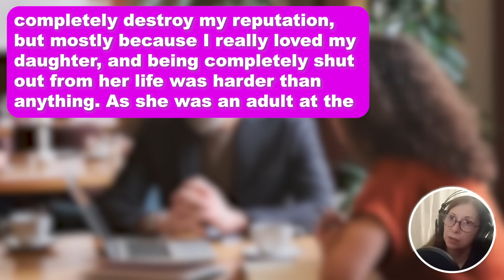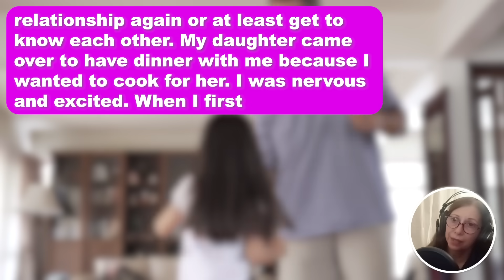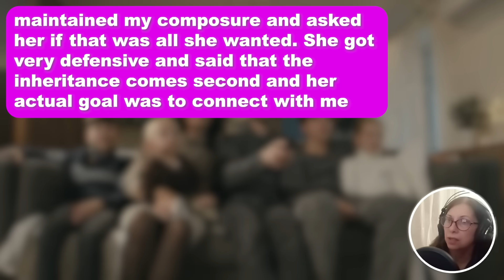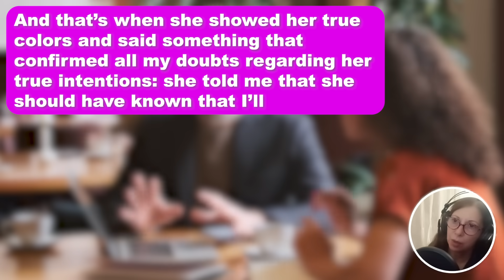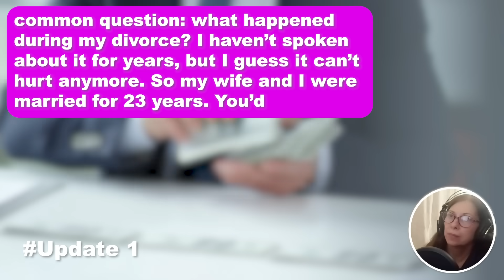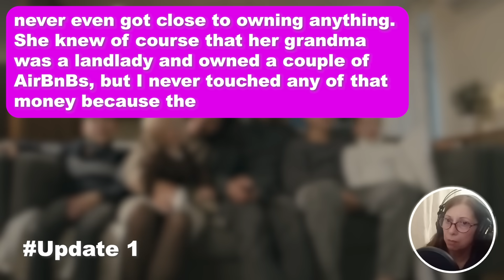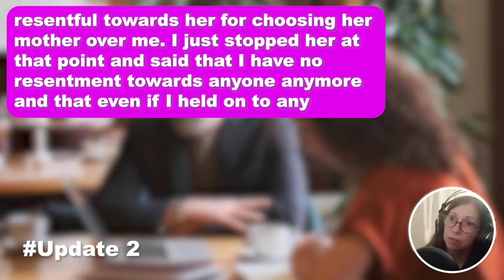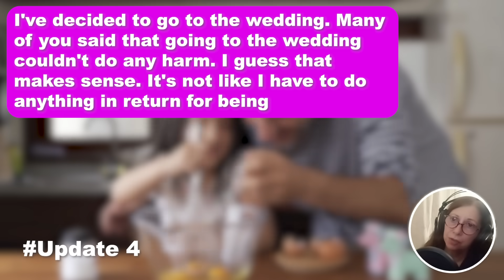4 UPDATES: Daughter Blocks Me After Divorce Without Listening To My Side Of Story & Now 8 Yrs Later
4 UPDATES: Daughter Blocks Me After Divorce Without Listening To My Side Of Story & Now 8 Yrs Later She Comes Around Asking For Inheritance & I Laugh In Her Face & Ask Her to Unblock me so She Can Read What I Sent Her…

I(54M) got divorced from my wife(48F) 8 years ago and my daughter(28F) cut all contact with me and chose her mother's side without even asking me how I felt. Even though my divorce was nearly a decade ago, it has taken a lot of time for me to accept how things turned out to be and make peace with my life. This has been partly because my ex-wife tried to completely destroy my reputation, but mostly because I really loved my daughter, and being completely shut out from her life was harder than anything. As she was an adult at the time, there was no way for me to be in her life unless she wanted me to be, and she seemed sure of her decision to pick her mother over me. I don't have any family of my own except my mom who had Alzheimer's so the whole ordeal was definitely one of the worst things that has ever happened to me. I tried to contact my daughter several times after the divorce but she was dead set on being on her mom's side and didn't even try to hear my side of the story. At one point my ex reached out to me and sued me for harassment if I didn’t leave my daughter alone. That spelled things out for me and I stopped contacting her. I've spent the last 8 years taking care of my mom and focusing on my career. I've had a few casual relationships here and there but I feel like I can't fully trust another person after my divorce.